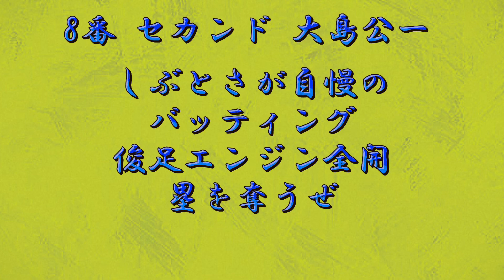【リクエスト】近鉄×オリックス 混合打線で1-9!!